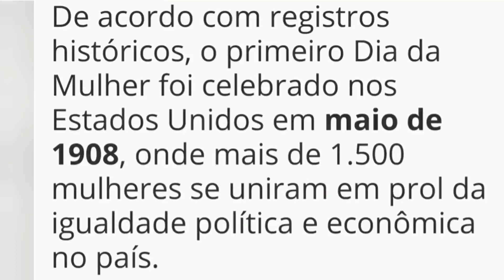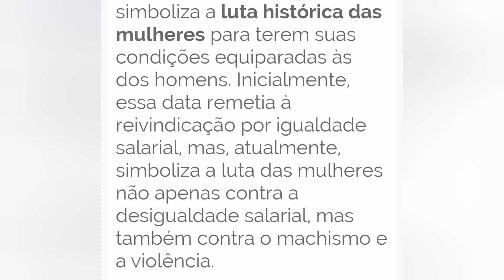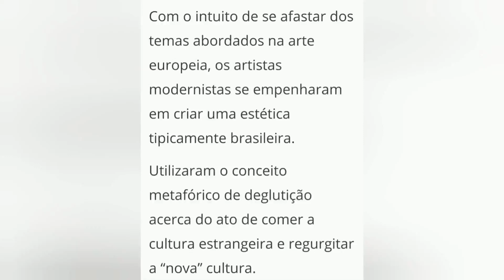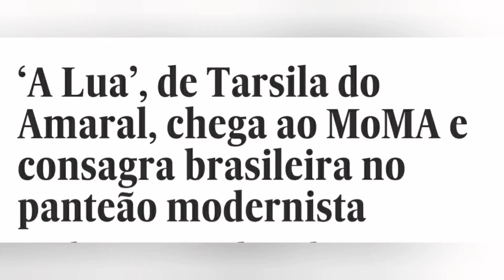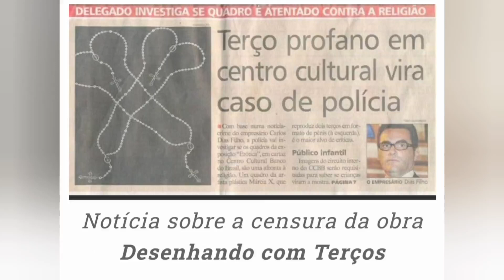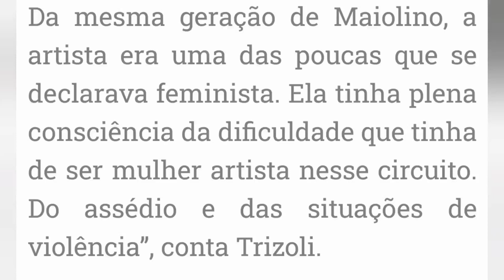Aula: Dia Internacional da Mulher - Mulheres na Arte Brasileira (FC Belém)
Nessa videoaula apresento aos aprendizes uma pequena pincelada e homenagem sobre o dia Internacional da mulher e sobre as Mulheres na Arte Brasileira. Videoaula de março da educadora Lilian C Piccilli do Ateliê de Artes Fábrica de Cultura Parque Belém. a